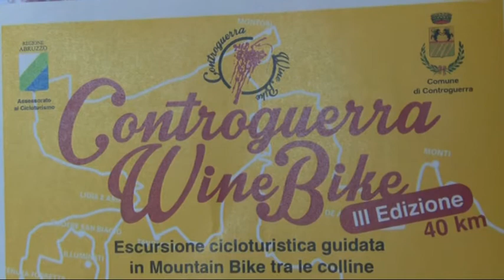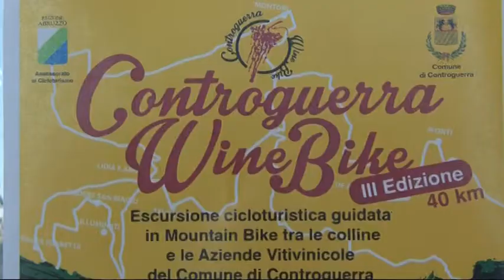CONTROGUERRA, DOMENICA TORNA LA PASSEGGIATA "WINE BIKE"